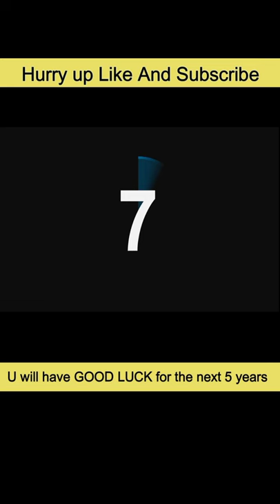Puppy chow | Candied almonds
** food by foodoryX : foodoryX channel unique font don't copy.
  | I Am Very Proud of My Subscribers 💖🔥 Love U 99 Times |